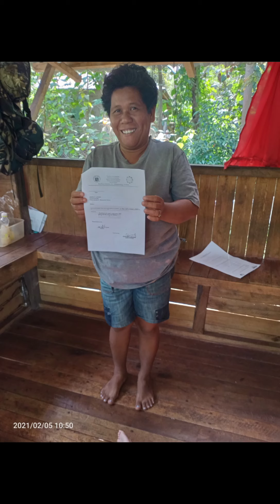Reading Assessment and Home Visitation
Compilation for MOV'S